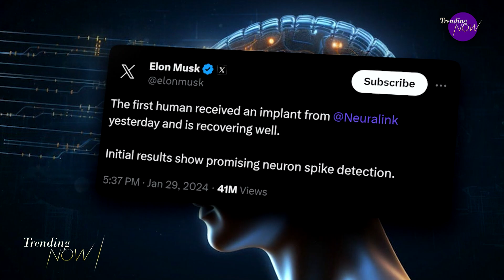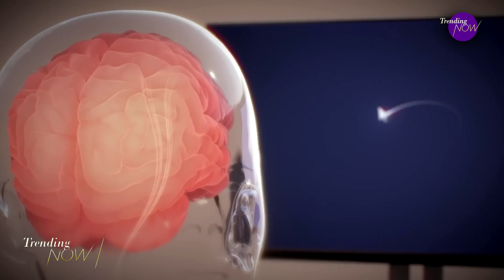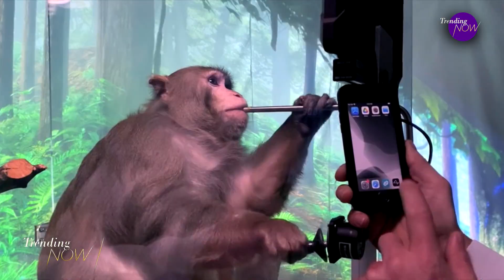Elon Musk's 'Neuralink' has implanted its first brain chip in a human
It's being seen as a major medical advancement. Elon Musk's startup 'Neuralink' implanted its device in a human for the very first time. This in-human clinical trial marks just one step in the company's path toward commercialization. Medical device companies must still go through several rounds of intense data safety collection and testing before securing final approval from the USFDA. But tonight, we're looking at the latest developments to help patients with severe paralysis as Musk already looks to the future giving some hints about the next human-trial phase.